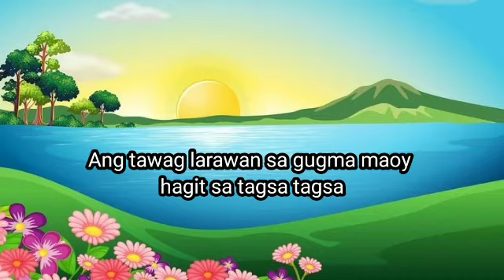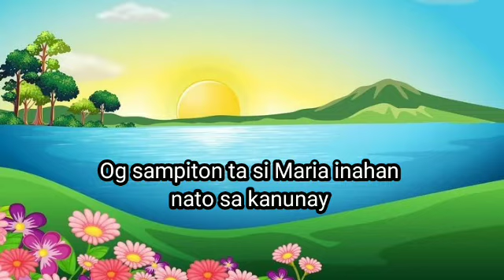ANG TAWAG SA ATONG GINOO| Kushi Azumi vlog